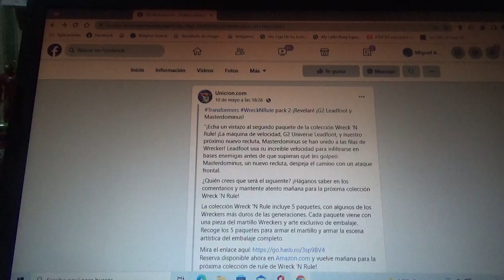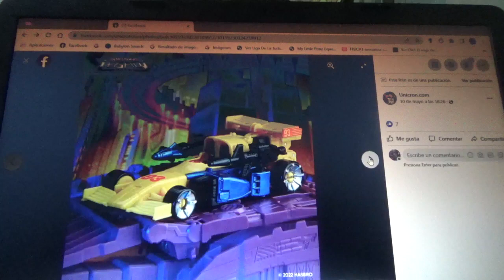1eras imágenes de Transformers Legacy WreckNRule Masterdominus & Leadfoot